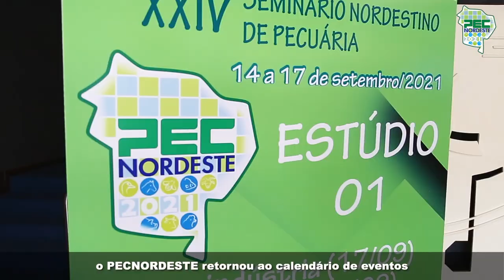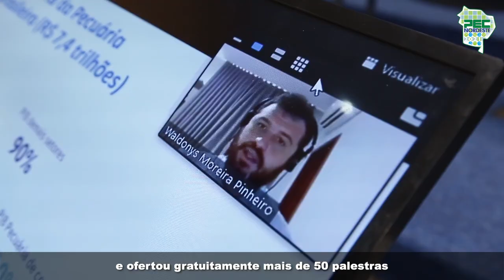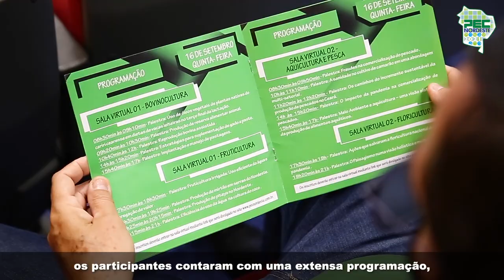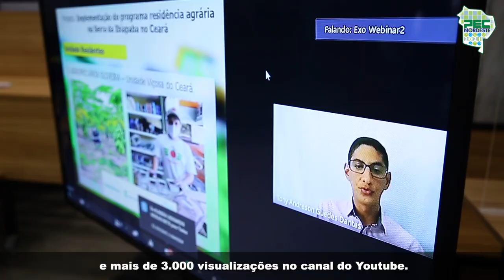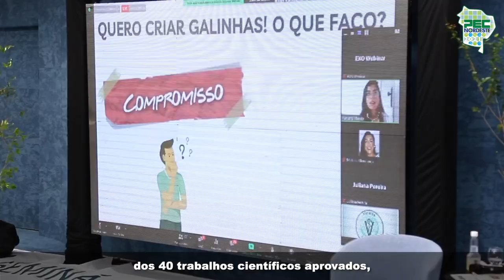XXIV SEMINÁRIO NORDESTINO DE PECUÁRIA - PECNORDESTE 2021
Acompanhe os melhores momentos do PECNORDESTE 2021, que ocorreu de 14 a 17 de setembro, no formato on-line.